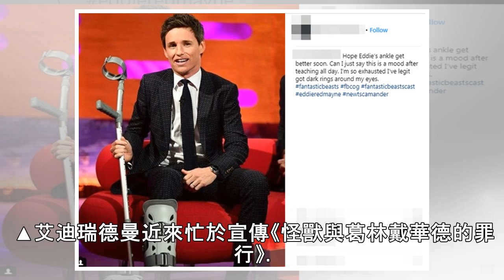《怪獸與牠們》男主角變跛腳！ 受傷過程「跟阿湯哥一樣」 | ETtoday星光雲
記者傅家妤／綜合報導 英國男星艾迪瑞德曼（Eddie Redmayne）的新片《怪獸與葛林戴華德的罪行》（Fantastic Beasts: The Crimes of Grindelwald）即將上映，近來他也忙於宣傳，不過日前他卻被發現腳受傷了，必須靠拐杖行走，從包紮的外觀上看來，似乎傷得不輕，不過他日前上節目時澄清自己只是腳踝扭傷，並還原了受傷過程。 ▲艾迪瑞德曼近來忙於宣傳《怪獸與葛林戴華...